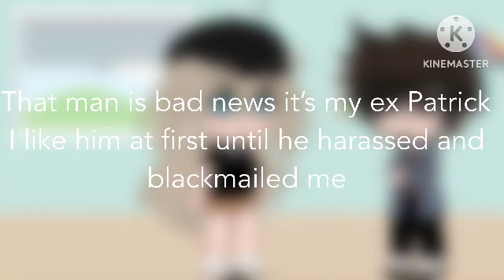The designer and the billionaire (gcmm)